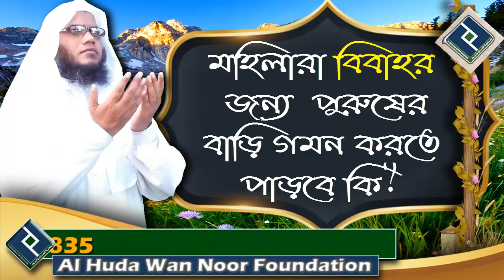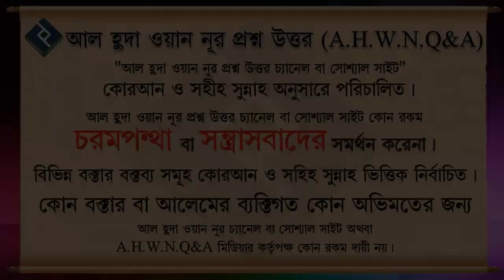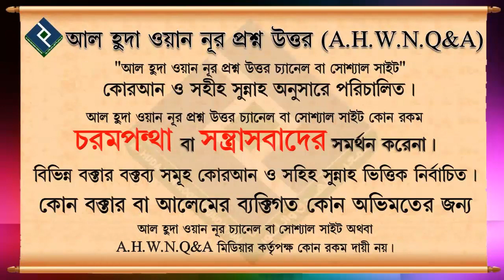মহিলারা বিবাহর জন্য পুরুষের বাড়ি গমন করতে পাড়বে কি ᴴᴰ┇শাইখ আব্দুল মতিন মাদানী